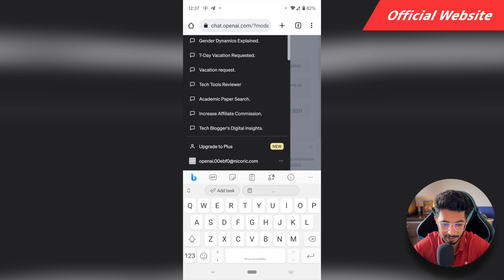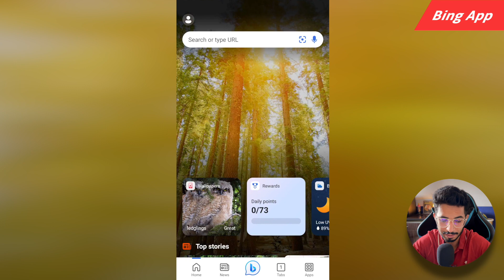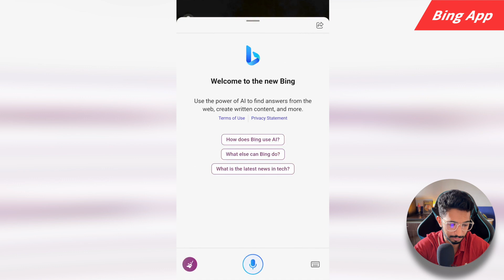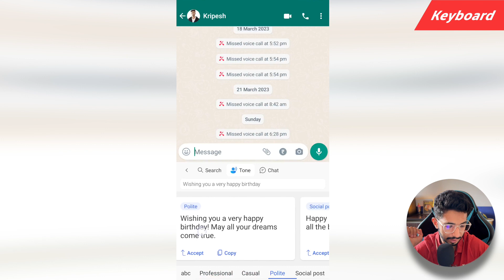3 EASY Ways To Use ChatGPT On Mobile (हिन्दी) 🔥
In this video, I’m going to introduce you to some cool apps that let you use ChatGPT on your Android or iOS smartphone for FREE.
You should start using ChatGPT wherever you are. On your work machine, mobile and even on your toilet seat. :P

Let's look at 3 easy ways to use ChatGPT on Mobile for FREE.

⌛TIMESTAMPS
00:00 Intro
1:11 Website
2:00 Bing App
3:58 Keyboard
5:04 Bottom Line